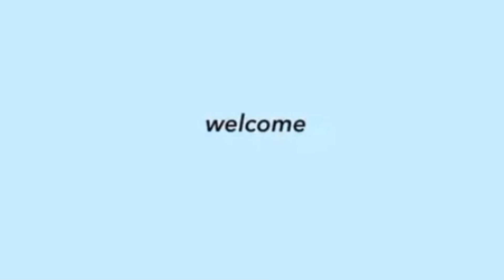ASAP NATIN TO UPDATE SA REHEARSAL NINA DONNY AT BELLE SOBRANG NAPA WOW ANG MGA BULA! Alamin